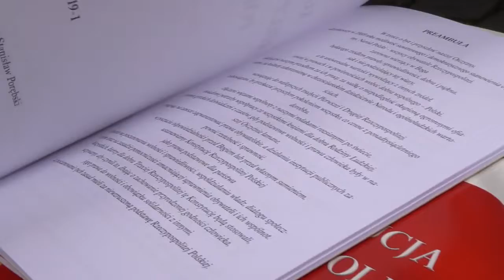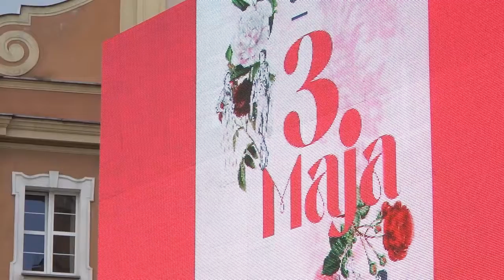Święto Konstytucji 3 Maja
W tym roku Święto Konstytucji 3 Maja celebrowaliśmy w Opolu na rynku, gdzie każdy  mógł znaleźć coś ciekawego dla siebie . Przygotowano mnóstwo atrakcji historycznych, narodowych i muzycznych.